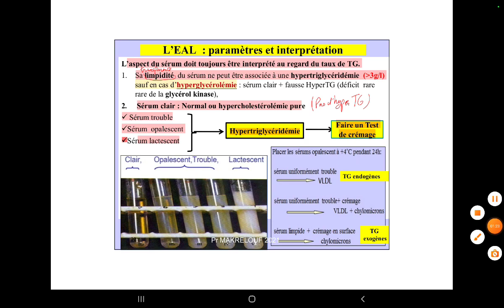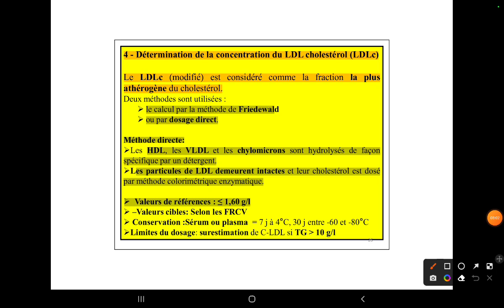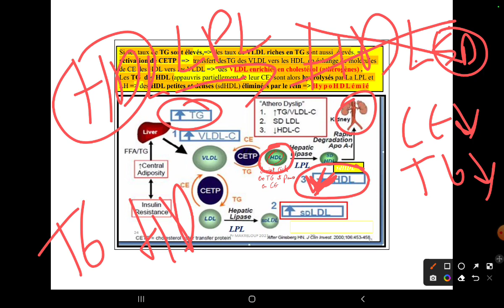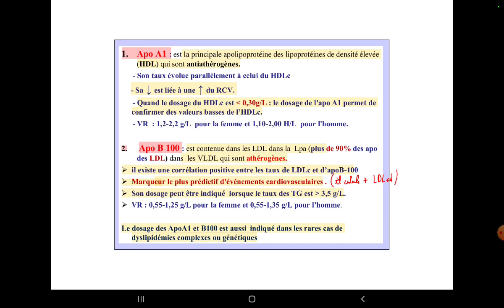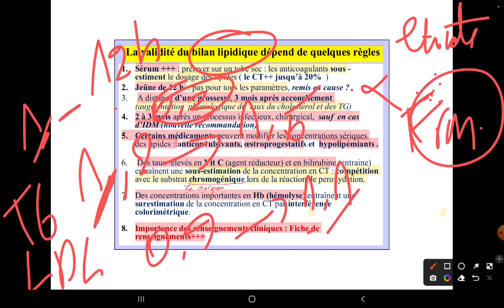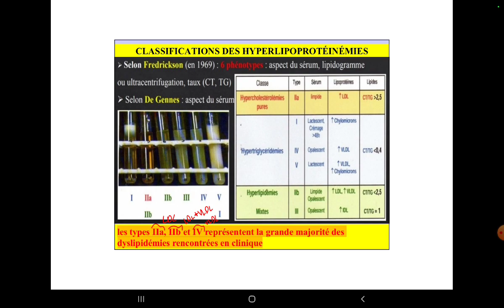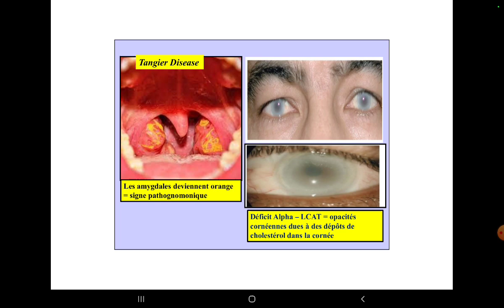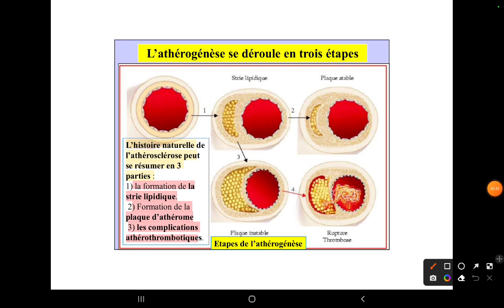UE1 Biochimie Clinique : Dyslipidémie et Athérogenèse ( part 2 )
Cours Biochimie clinique troisième ann medecine
Le lien de cours